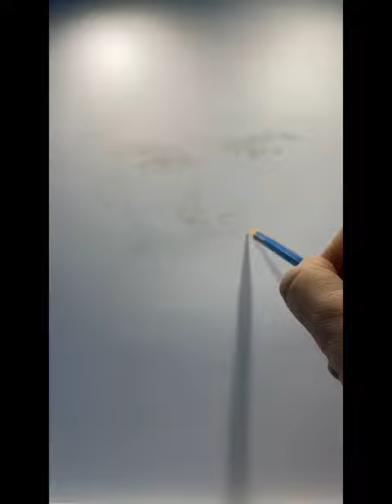#🇬🇷ART⭐️⭐️EVANGELOS🌷pencil sketch portrait drawing tribute of legendary ⭐️pandelidis ⭐️Karras❤️